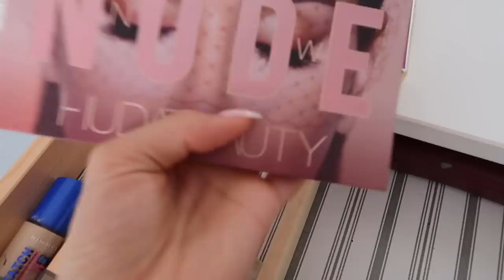CO ZMIENIŁAM W SWOJEJ TOALETCE?❤️